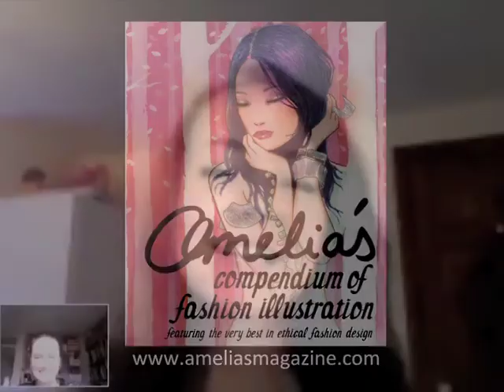Katie Harnett talks about Amelia's Compendium of Fashion Illustration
Meet fashion illustrator Katie Harnett, also known as Teabelle. She features in Amelia's Compendium of Fashion Illustration, and this video features Amelia Gregory interviewing her about how she creates her fashion illustrations. She also contributes illustrations to Amelia's Magazine online.